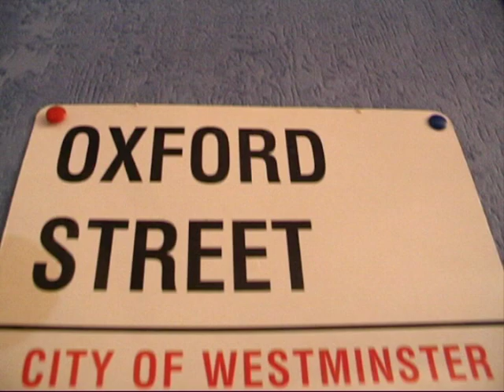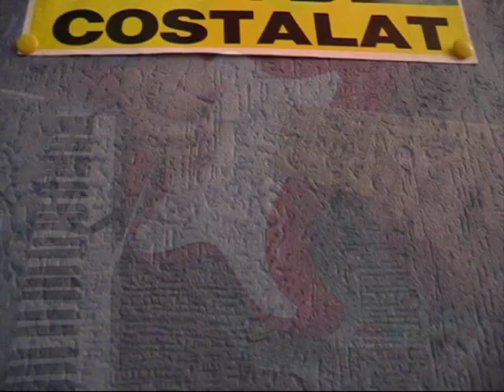Plateforme:VaoVao-(juste pour sourire)-Bob Costalat-Money For Nothing - [M. Knopfler]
The Voice of an old man

Juste pour sourire, (et pourtant)
interprètée par Bob Costalat
chanson phare de Mark Knopfler
du groupe Dire Straits.